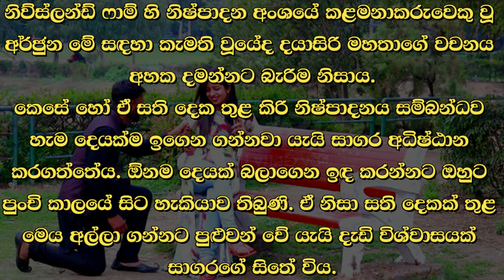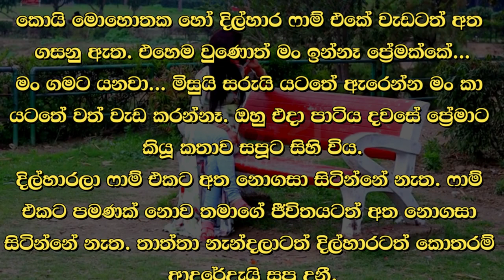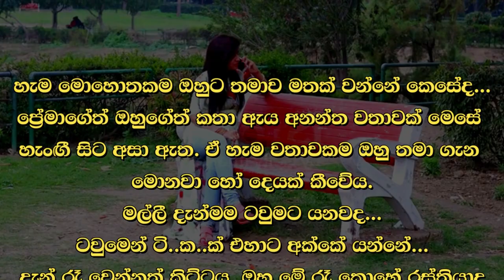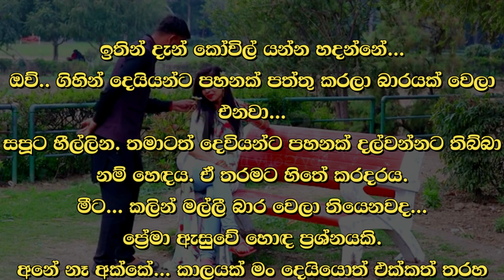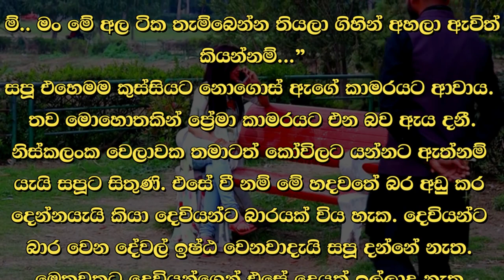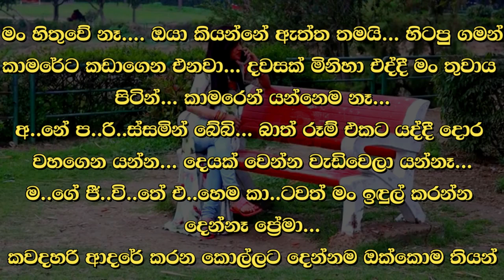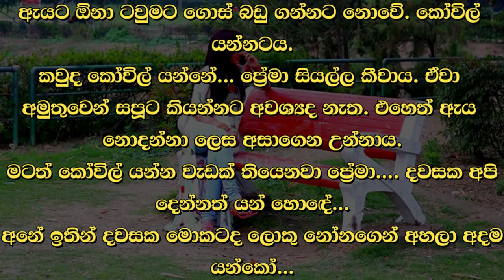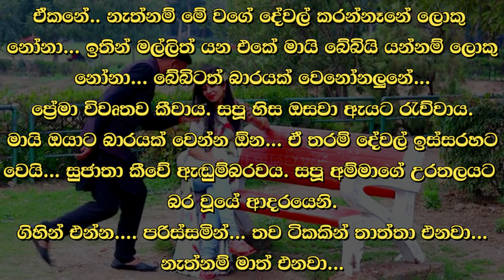😊 සපු - Sapu 47 😊 |කොල්ලට ඉහළින් කවදාවත් මං කෙනෙක්ව ෆාම් එකට ගන්නේ නෑ.|VishwaNovels | Sinhala Novels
කතාවෙන් බිඳක්: ඔහු නැති වෙලාවක ප්‍රේමා සමඟ ගොස් ෆාම් එක ආයෙත් බැලිය යුතු යැයි සපූද සිතා ගත්තාය. ෆාම් එක මේ තත්වයට ගන්නට ඔහු අපමණ දුකක් වින්දේය. ඒ දුක ඔහු හැර වෙන කෙනෙක් නොවිඳින බව සපූ දනී. ඔහු ෆාම් එකේ කැත කුණු ඇල්ලුවාට වෙන කෙනෙක් නම් ඒ පැත්ත පළාත දෙස බලන්නේවත් නැත.
කොල්ලට ඉහළින් කවදාවත් මං කෙනෙක්ව ෆාම් එකට ගන්නේ නෑ.. යැයි සීයා කීවේද ඔහුගේ ඒ කැප කිරීමට ගරු කරන්නටය.

A bit of the story: Sapuda thought that she should go with Prema and see the farm again while he was away. He suffered a lot to bring the farm to this state. Sapoo knows that no one but him will suffer that pain. If he is someone else who caught the ugly dirt of the farm, he will not even look at the province.
Grandfather said that I will never take anyone to the farm above the boy to respect his sacrifice.

Time Codes
0:00 - Intro
0:02 - Love Story
11:13 - End